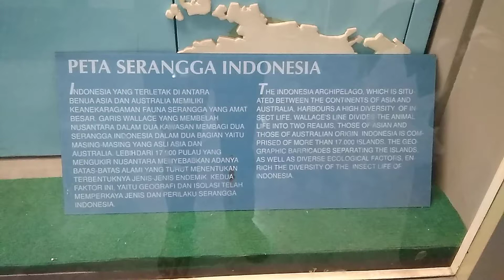Museum Serangga TMII 2018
Beginilah komunitas serangga yang tersebar seluruh Indonesia